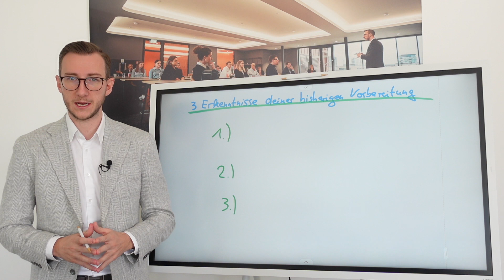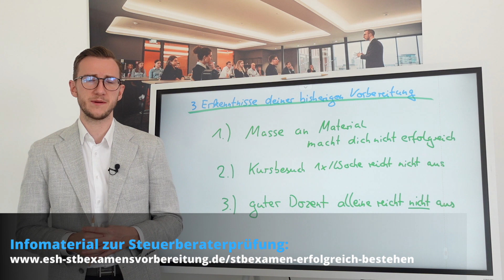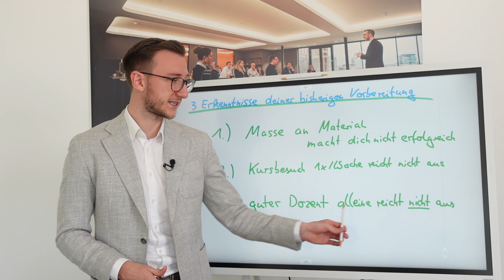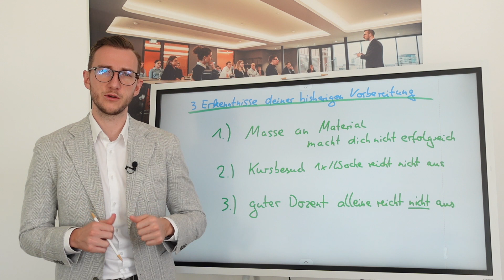3 Erkenntnisse deiner bisherigen Vorbereitung fürs StB-Examen 2024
In diesem spannenden Video spricht Marlo Steinecke darüber, welche 3 Erkenntnisse du in deiner bisherigen Vorbereitung auf die StB-Prüfung 2024 unbedingt schon gesammelt haben solltest.